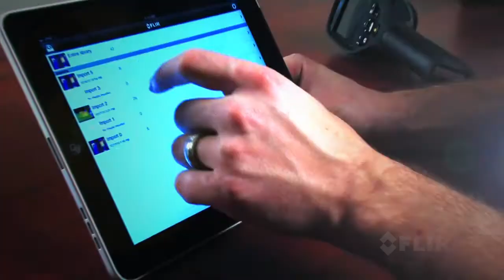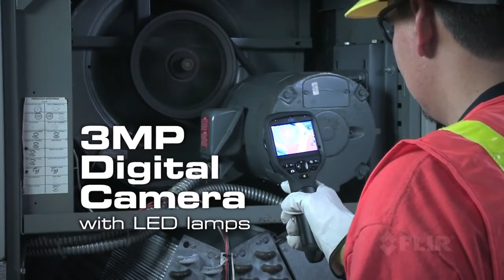FLIR E60 IR Infrared Thermal Imaging Camera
The rugged new  FLIR E60 IR thermal imaging camera is designed for all electrical and mechanical applications. With 320 x 240 resolution at 60 Hz and measures temperature up to 1,202°F, the FLIR E 60 is more productive and effective than its rivals. You won't miss a thing with th E60s real time capture, a big, bright touchscreen with plenty of tools to help you fine-tune and analyze images quickly; Wi-Fi connectivity to transfer images and data to mobile devices for further analysis, reports, and immediate sharing; and more.